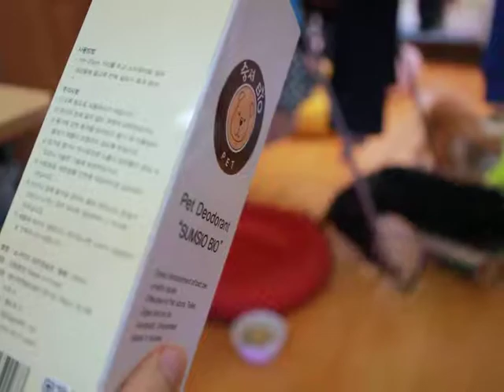반려 탈취제:숨셔바이오